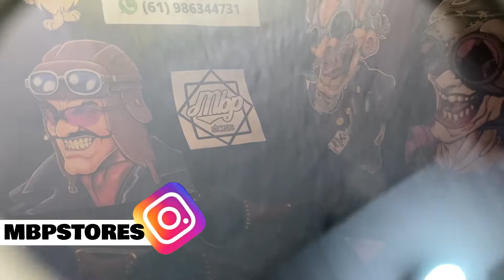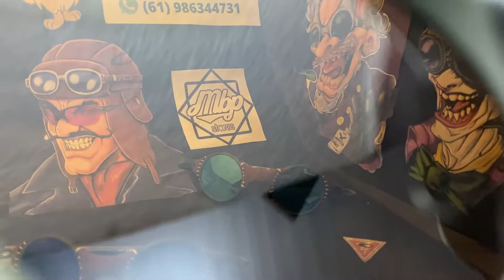Óculos da Oakley X-METAL MARS JORDAN! Óculos DO MC DAVI, a lupa mais chave no fundo do funk!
Opa galera primeiramente sejam todos bem vindos a mais um video aqui na nossa loja, e a essa família MBP que só cresce. Para quem ainda não nos conhece, somos uma loja de acessórios masculinos e femininos desde 2018, sempre procurando levar os melhores produtos para todos vocês.

TODO NOSSO ESTOQUE ESTÁ DISPONÍVEL EM ATACADO E VAREJO! ( Atacado acima de 6 peças)

MODELOS DISPONÍVEIS NA NOSSA LOJA: JULIET, JULIET PLASMA, PENNY, PENNY PLASMA, ROMEO 1, ROMEO 2, WIRE, MANDRAKE, FLAK, DART, DART COMPULSIVE, RADARLOCK, DOUBLE-X, TRUMP, TAILAND, ARMAÇÃO DE GRAU, COILOIVER.